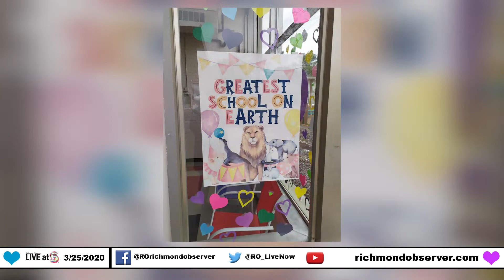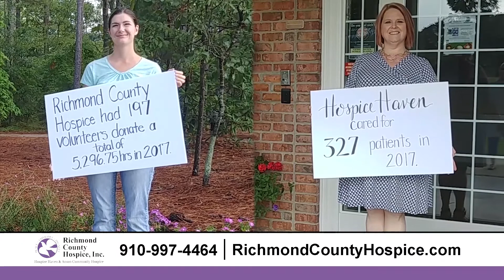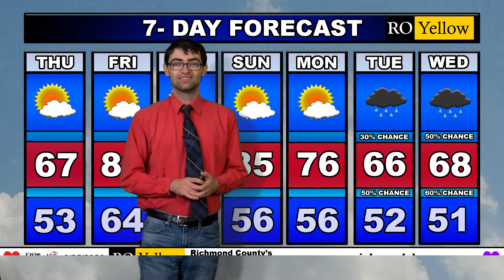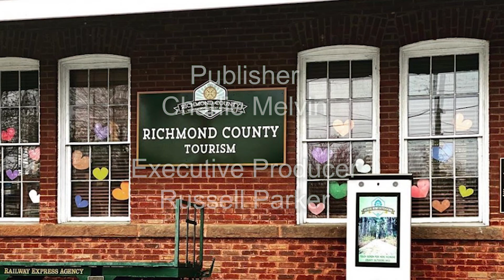LIVE at 5 (Wednesday, 3/25/20)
TOP STORY: Richmond County shows love with aworldofhearts